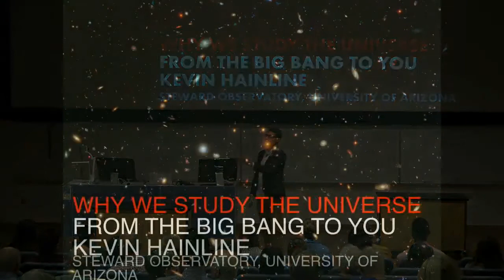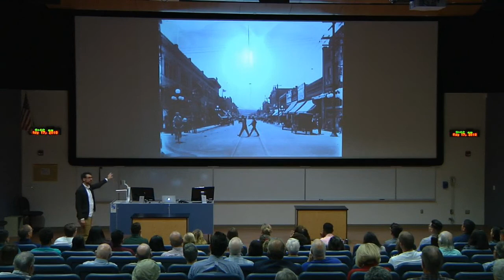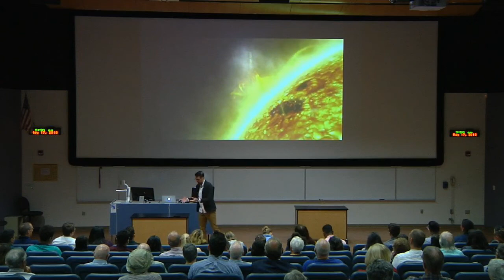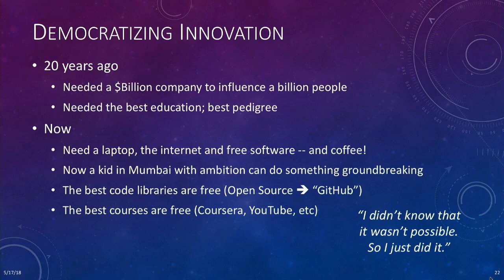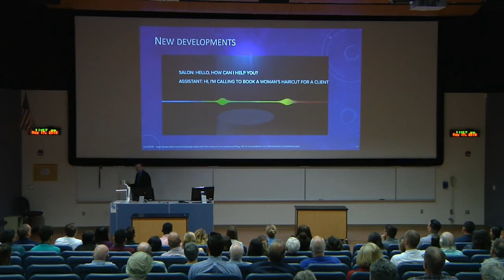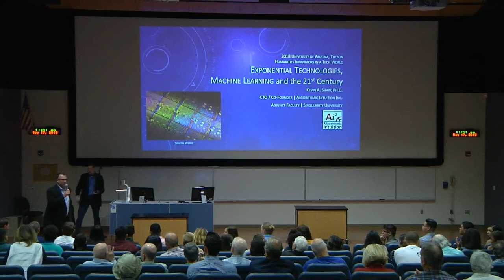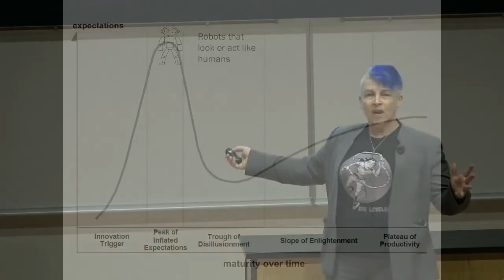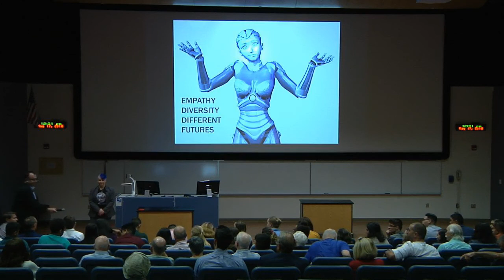Humanities Innovators in a Tech World | Thursday May 17th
As technological advances bring us closer to a digital future, the humanities remain a vital part of understanding the world. In the Fourth Industrial Revolution, the fusion of technologies is blurring the differences between the physical, digital and biological. Big data, artificial intelligence and robotics will present grand challenges that need the perspective and context of the humanities. Join us for a conversation about the ways human skills, human knowledge and human ingenuity can make the most of these technological breakthroughs.